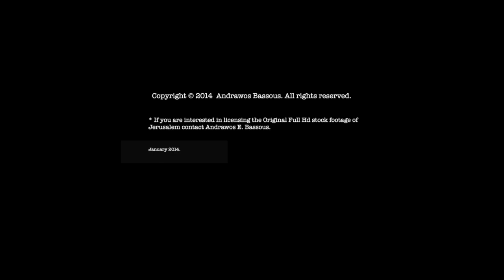Bethlehem | Awesome Time-lapse [HD] - By Andrawos Bassous.